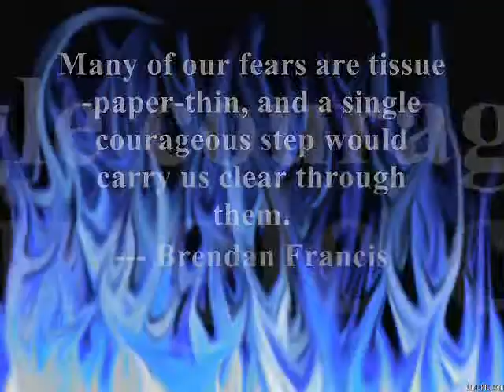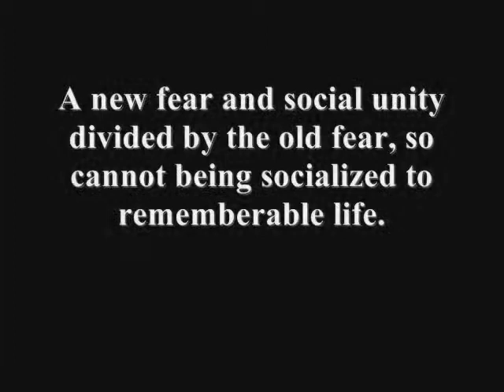Another Video: The Fear of Fears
:D LOL another picvid... hahahaha